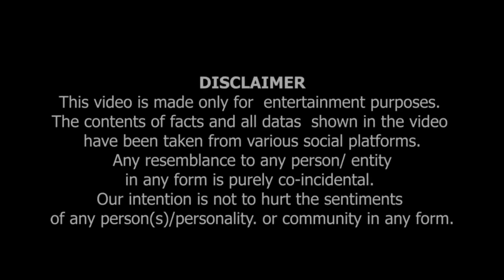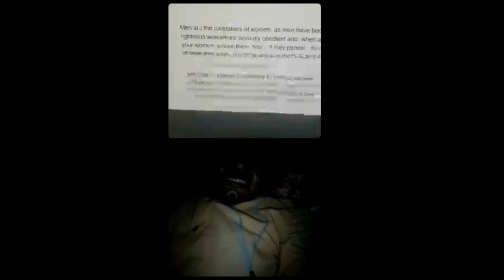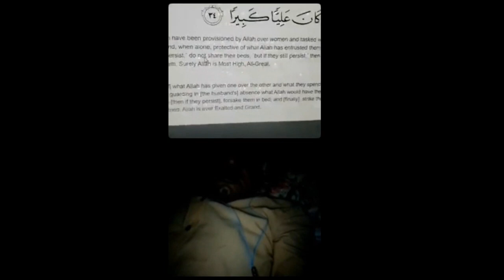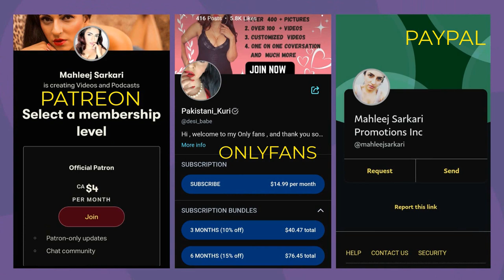Momin Kay Pass Jawab Naheen To Bhag Gaya 🤣🤣